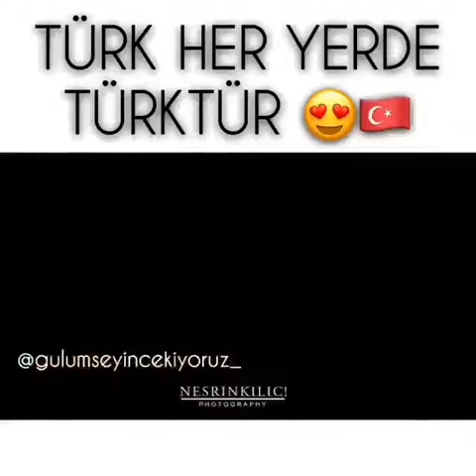Türk Her Yerde Türktür